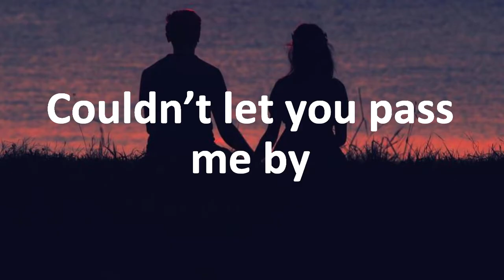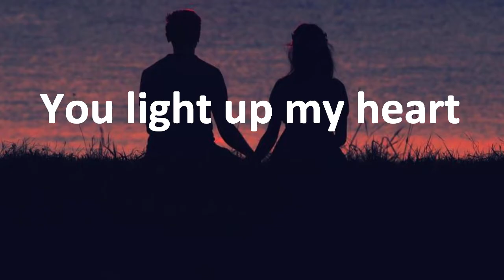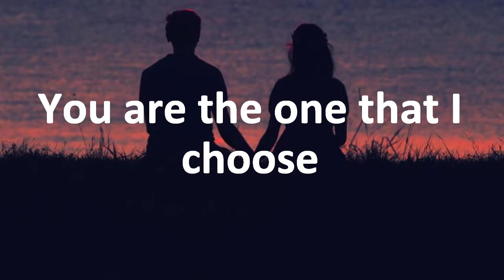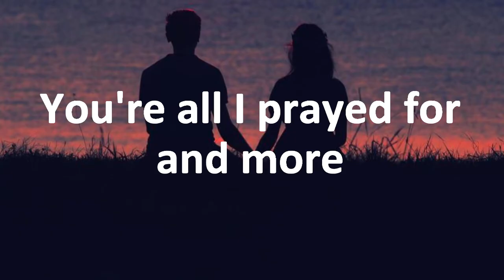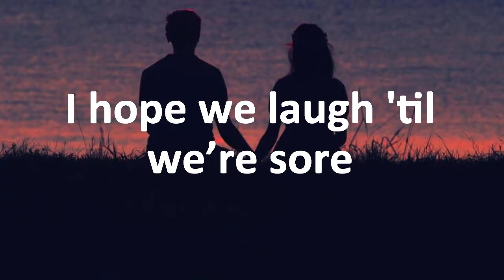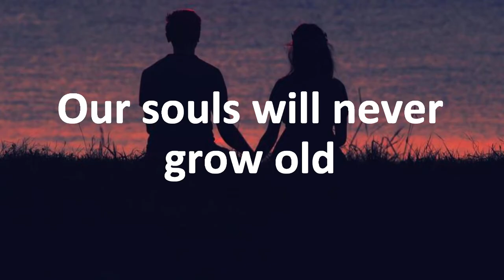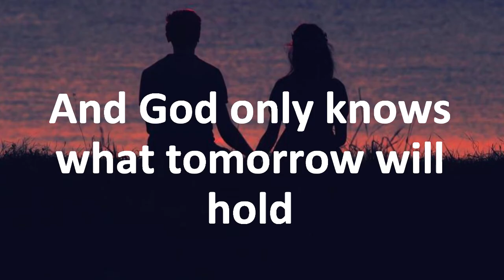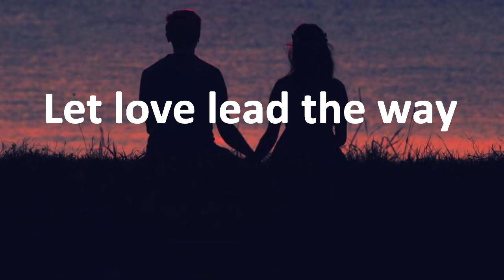Let Love Lead The Way